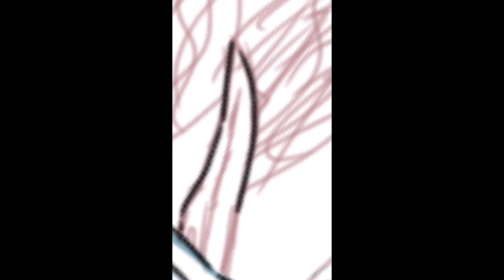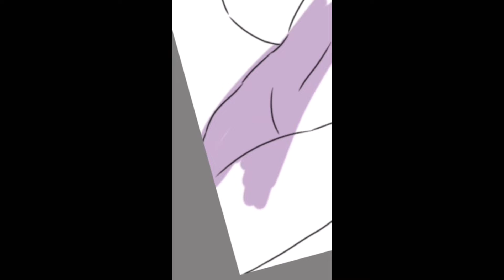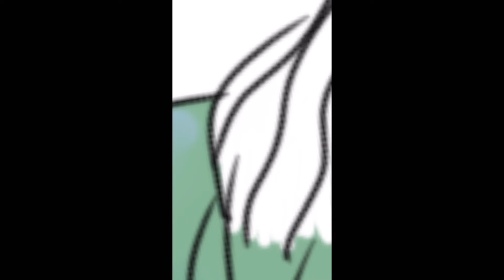Speedpaint- it's like a dagger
Ong this took longer then expected ugh

Apps used

-vllo

-phonto

Songs used